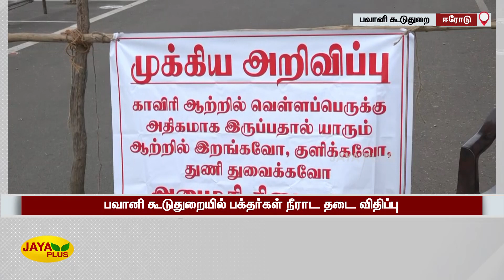பவானி கூடுதுறையில் பக்தர்கள் நீராட தடை விதிப்பு | Erode | Aadi | Festivel